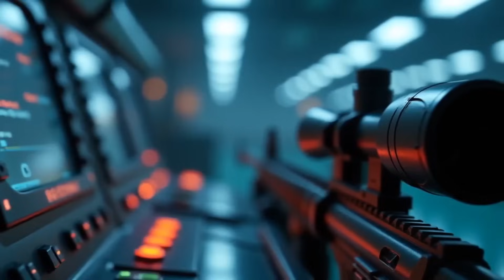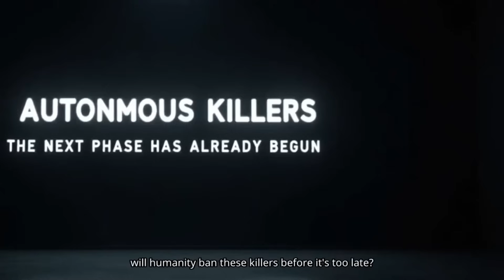The Terrifying Truth About AI Weapons | Autonomous Killers Explained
Artificial Intelligence isn’t just powering chatbots and self-driving cars — it’s now being weaponized. From autonomous drones to killer robots, militaries around the world are racing to create AI-powered weapons that could change warfare forever.

In this documentary, we uncover:
⚡ The hidden history of AI weapons
⚡ How militaries are building autonomous drones & killer robots
⚡ Why experts warn AI could spark a new arms race
⚡ The terrifying scenarios of AI-controlled war

This is the untold truth about AI weapons — how they work, who’s developing them, and what it means for the future of humanity.